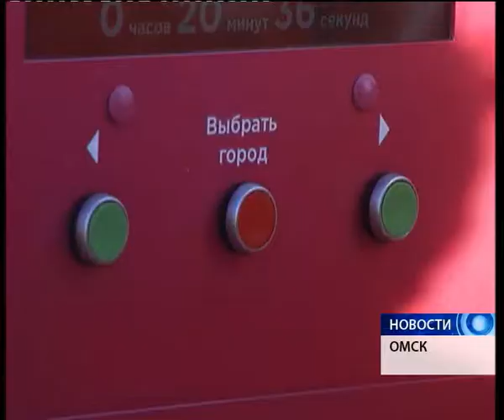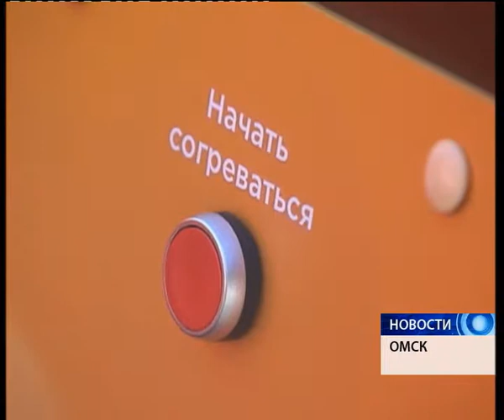Тищенко и Дудкина согрели жителей Томска и Новосибирска